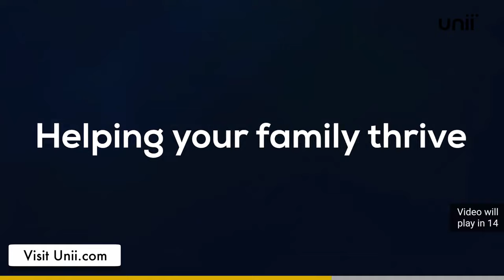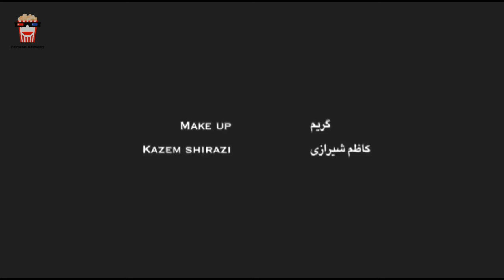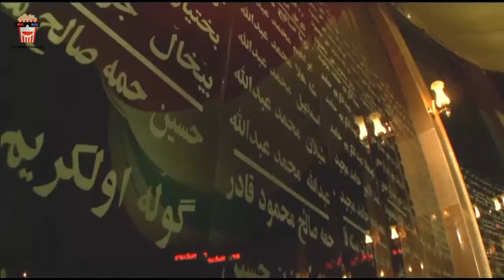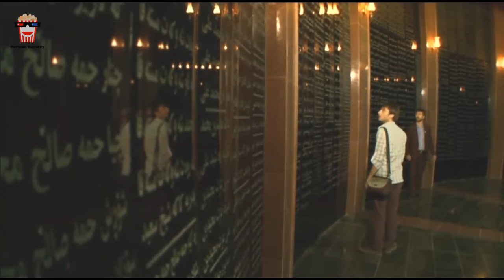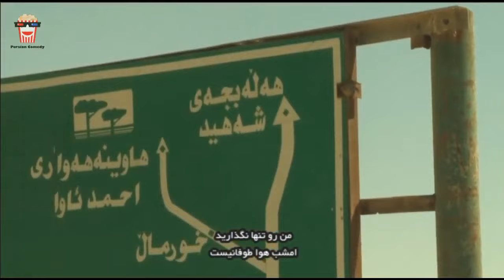🍿Iranian Movie Hilaneh | فیلم سینمایی ایرانی هیلانه (لانه‌های سوخته)🍿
🍿 Iranian Movie Hilaneh | فیلم سینمایی ایرانی هیلانه (لانه‌های سوخته) | سحر قریشی و حشمت‌ آرمیده

💥خلاصه داستان👇
شخصیت اصلی فیلم علی است که در ایران بزرگ شده است و پس از فوت مادرش متوجه می شود که خانواده اصلی خود در کردستان عراق هستند و در حال حاضر هم حدود پنج سال است که نزد خانواده اش بازگشته و مشغول تحصیل است.

💥لیست بازیگران 👇
سحر قریشی, حشمت‌ آرمیده, شهرام حقیقت دوست, ایمان صفا, مسعود یوسفی